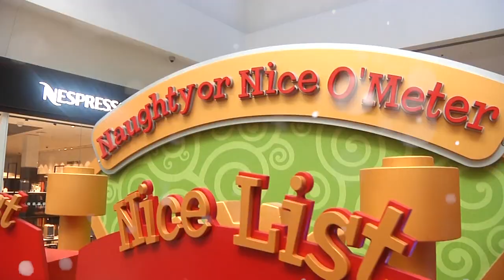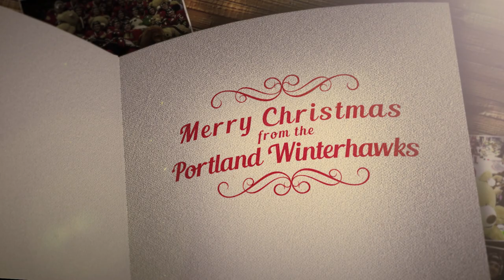Santa Claus is Coming to Town (A Winterhawks Christmas)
It's your favorite time of year, and your favorite holiday video!

Thanks to Lloyd Center, Washington Square & Cedar Hills Crossing Santa's!